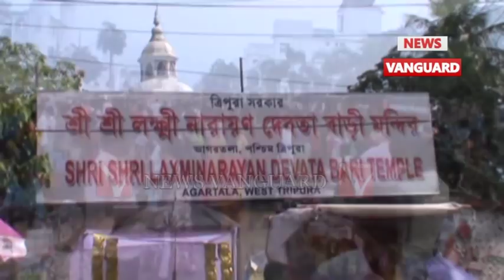ককবরক ককতৗমা (ককবরক সংবাদ) "kokborok News".,.,.,Telecast On 15/4/2018